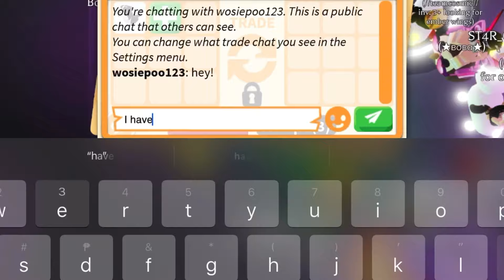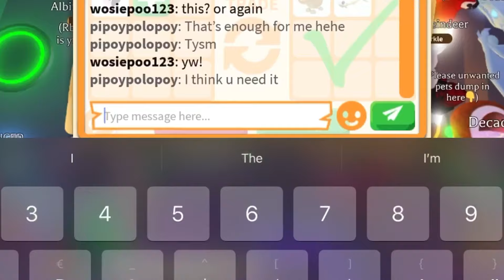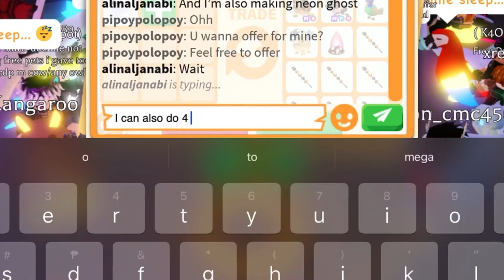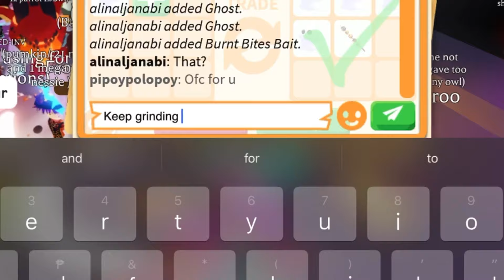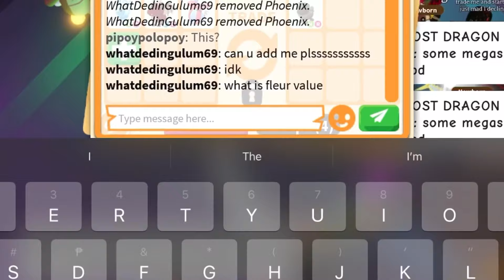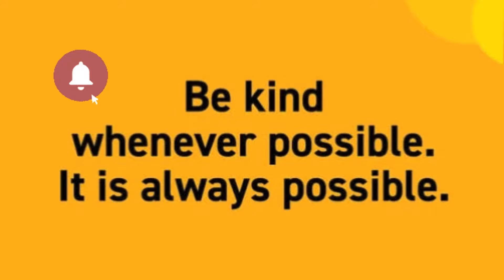🤯🦄 THEY REALLY GIVE 3 NEON UNICORNS FOR MY 2 NEON PETS!! DID THEY OVERPAY A LOT?!😱😱 in adoptme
Editing Apps
VN
iMovie
Pictsart